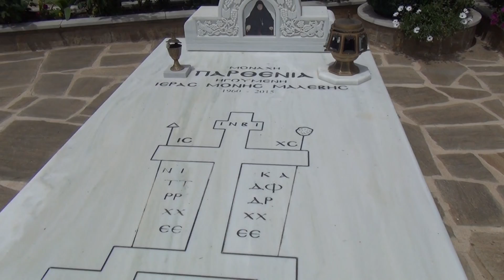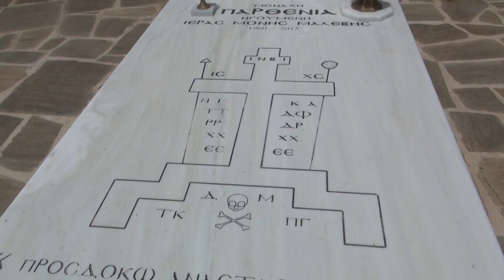ΣΥΛΛΟΓΟΣ ΚΟΡΩΝΙΔΙΑΤΩΝ ΝΑΞΟΥ,VIDEO KYRIAKOS BOURAS,20 5 2018 007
ΜΟΝΗ,ΜΑΛΕΒΗΣ ΧΟΡΙΟ ΑΓΙΟΣ ΠΕΤΡΟΣ.ΤΡΙΠΟΛΗΣ